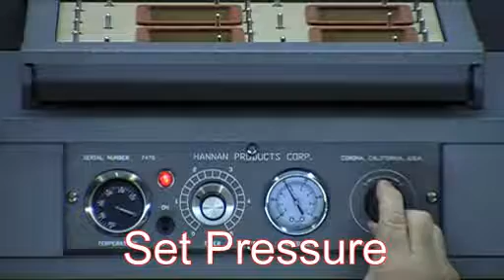HANNAN® / PACKAGING WESTERN USA / PRO PACK® NEW B9X12 BLISTER PACKAGING SEALING MACHINE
PRO PACK® NEW B9X12 BLISTER PACKAGING SEALING MACHINE

HANNAN® / PACKAGING WESTERN USA
The revolutionary New PRO PACK® B9X12 Blister/Tray Sealing Machine and Hannan's New system of standard cards, standard blisters and standard tooling will slash the cost and complexity of most small part blister card packaging production.

The New PRO PACK® B9X12 Blister/Tray Sealing Machine is ready to go to work right out of the box. Just plug it in connect it to your air and start packaging your product/s... from one piece prototypes to as many as 840,000 pieces per year or more!

This machine is small enough to fit on a desktop, quite enough for the office and does the job of machines costing tens of thousands of dollars more.

Instant tooling changeover with this machine is ideally suited for short or long run production. The balanced heat platen, automatic thermostat, and self-aligning pressure system assure the proper sealing of materials every time.

With high quality standard cards and standard blisters in stock and ready to ship, you will have a low cost blister packaging system that will grown with your needs.

The PRO PACK® Standard Packaging System is an absolute break-through from the professional innovators at Hannan Products Corporation.

Packaging Made Easy and Made in America

Shipping Worldwide

PRO PACK® B9X12 BLISTER PACKAGING SEALING MACHINE
Your Western USA Source for Packaging Machinery, Printing, Materials and Supplies. Skin Packaging, Blister Sealing, Medical Tray Sealing, Vacuum Forming, Die Cutting, Hole Punching, Cutting Dies, Skin Packaging Film Rolls, Stock Thermoformed Blisters, Printed Skin and Blister Cards and More...

Packaging The USA, Western Packaging Source, Midwest Packaging Source, Eastern Packaging Source, Southern Packaging Source.